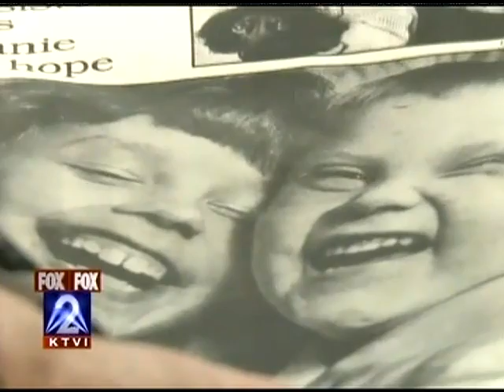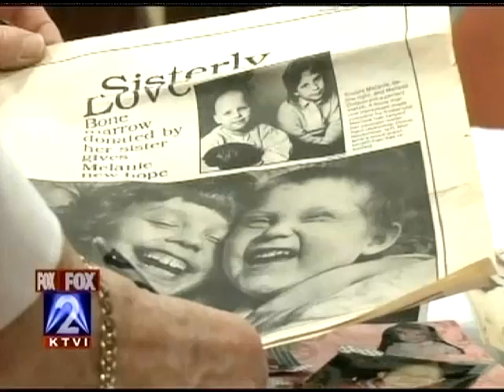Ovary transplant from one sister to another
Leukemia patient cured by bone marrow transplant from her sister as a 4 year old, 25 years later receives ovary transplant from her sister to restore her lost fertility - Fox Channel 2 St. Louis - March 2, 2011.